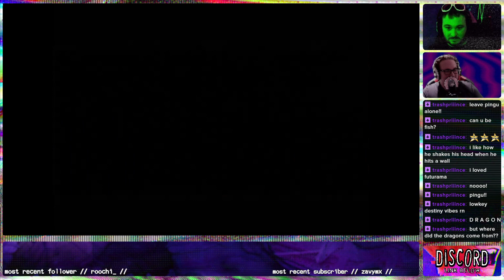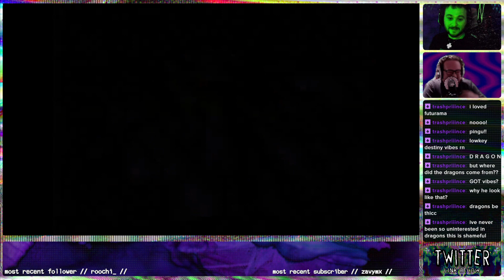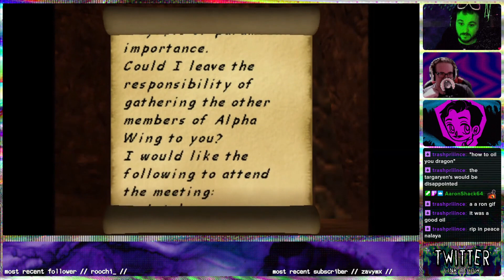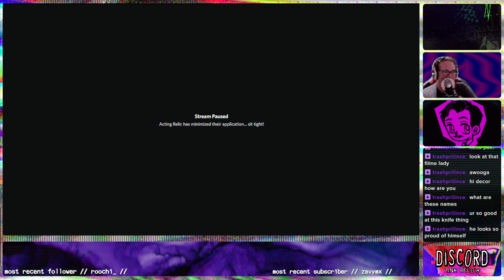DRAGON RIDER【ʙʟɪɴᴅ】【ᴡ//ActingRelic & AaronShack64】【9/28/22】